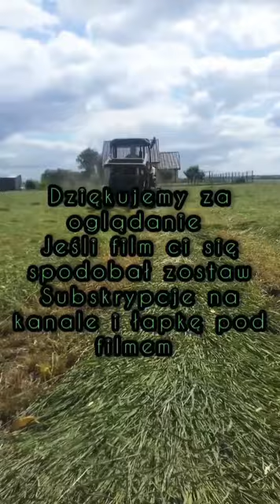☆Przewracanie Siana 2019☆ Ursus C-330 | AgroGorzechowo